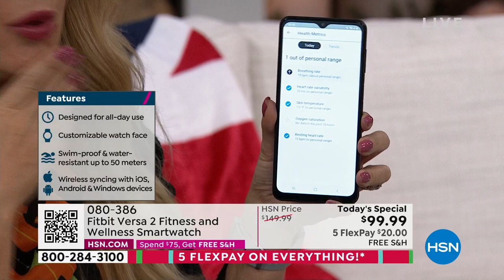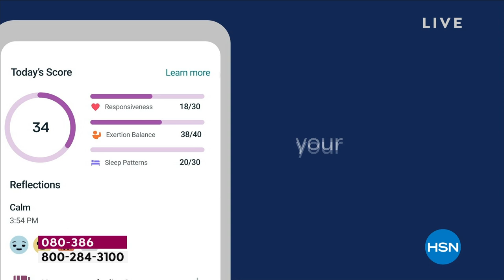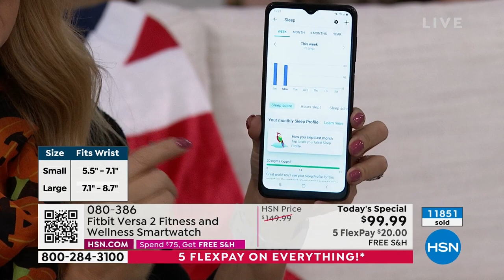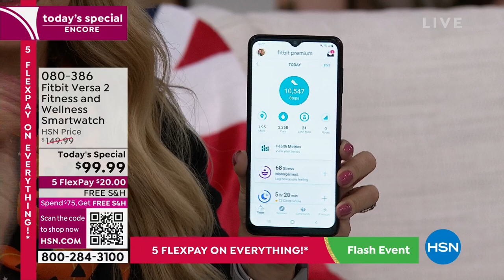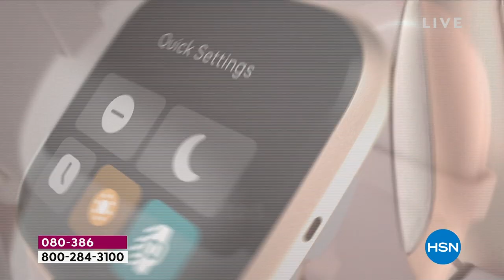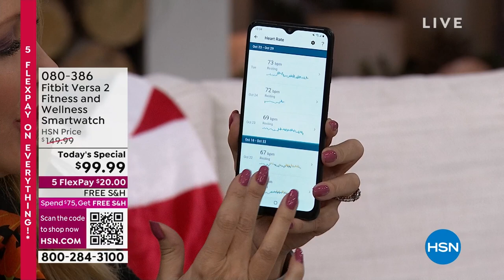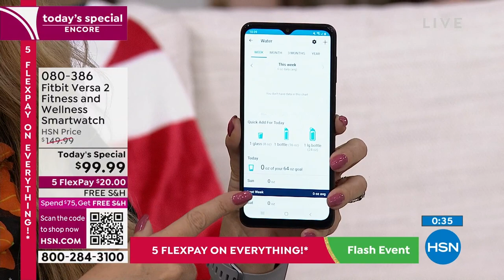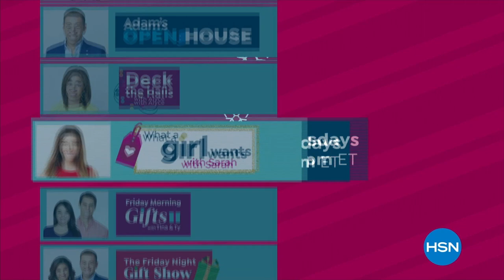HSN | Adam's Open House - Black Friday Electronic Deals 10.31.2022 - 10 PM